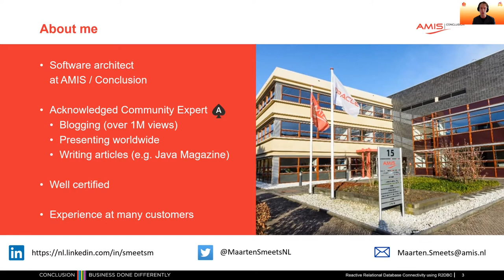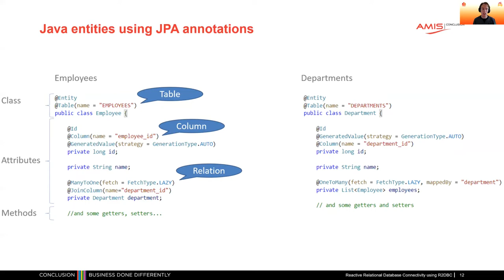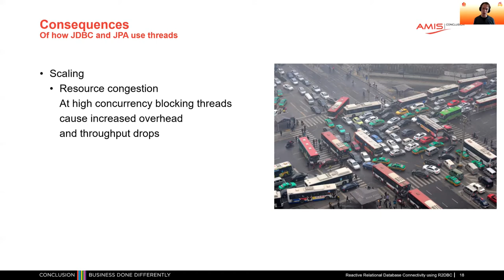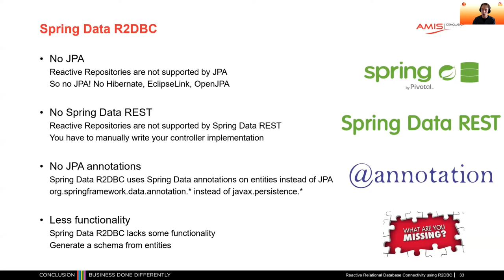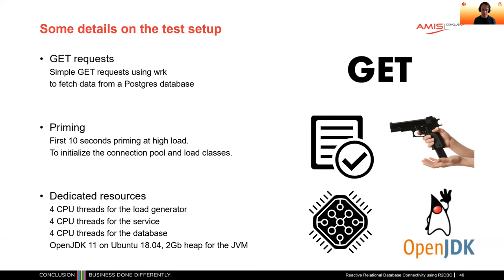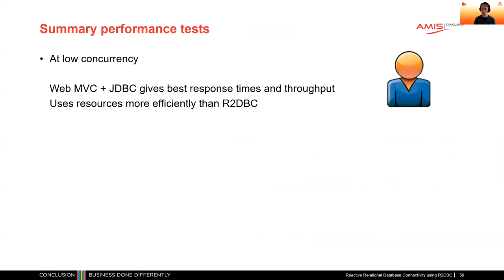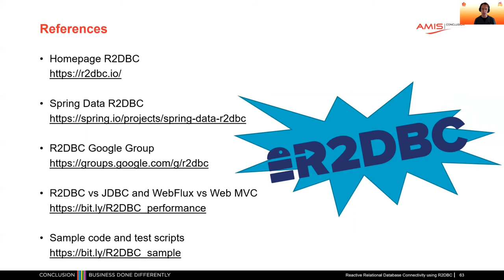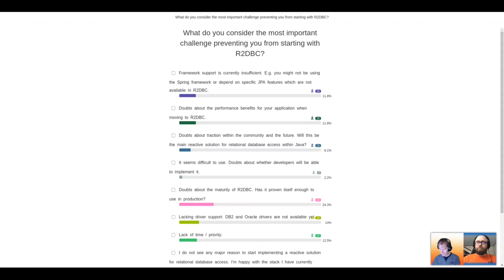J-Fall Virtual 2020: Maarten Smeets - Reactive Relational Database Connectivity using R2DBC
JDBC has been the de-facto standard for accessing relational databases for a long time. Times are however changing. In cloud environments the pay-per-use model is popular. If you can use resources more efficiently, you can save money! In addition, when running applications at cloud-scale, the number of concurrent requests which hit your services can skyrocket. Can JDBC handle such concurrency efficiently? Answer: No. The time has come to look beyond JDBC!

For services, reactive frameworks are becoming more popular. These frameworks can make more efficient use of resources due to their non-blocking nature, especially at high concurrency. Now with R2DBC relational databases can also be accessed using a reactive API! This means more efficient use of CPU and memory and better response times and throughput at high concurrency.

A tempting story but there are of course many questions

Is R2DBC mature enough to implement?
Which R2DBC drivers are available?
Is framework support available?
What do you need to do in order to implement R2DBC?
Does it improve performance enough to make the switch worthwhile?
Do I need to have a completely non-blocking stack to benefit from using R2DBC?

To answer these questions and more, I've created several implementations using R2DBC and JDBC with Spring Web MVC and Spring WebFlux and put them to the test. I looked at how to implement R2DBC and measured resource usage, throughput, and responsetimes. Interested in the results? Hint: R2DBC is pretty cool!

Bio Maarten:
Maarten is a software architect and Oracle ACE. Over the past years he has worked for numerous customers in the Netherlands in developer, analyst and architect roles on topics like software delivery, performance, security and other integration related challenges. Maarten is passionate about his job and likes to share his knowledge through publications, frequent blogging and presentations.